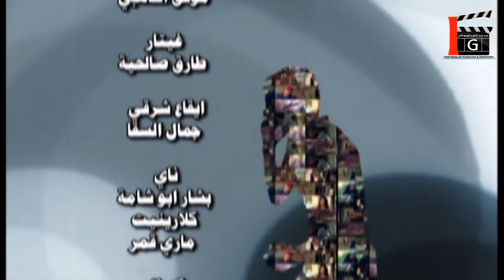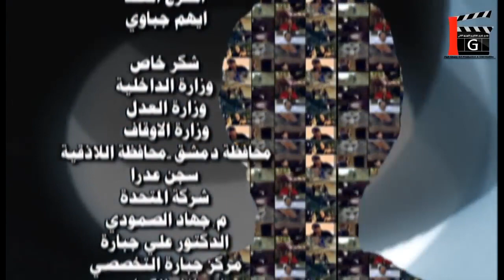طلق مرتو الفلبينية مشان يتزوج البنت اللي بتكرهو ـ شوفو شو عملت فيه ـ هارون